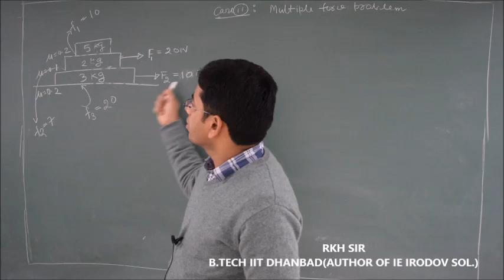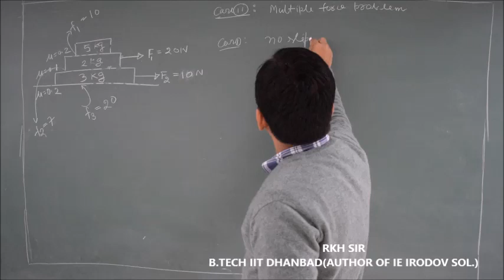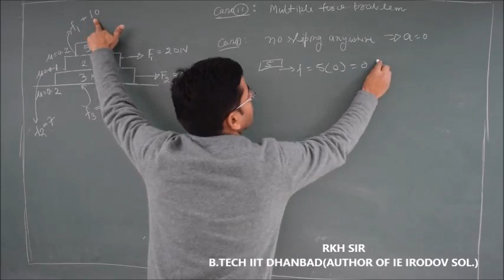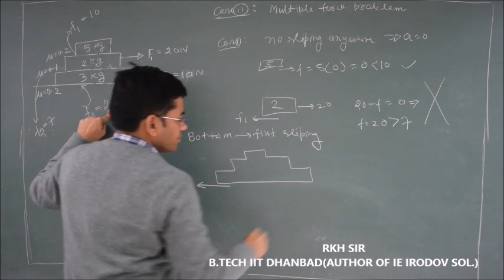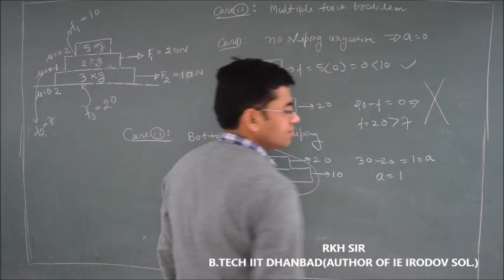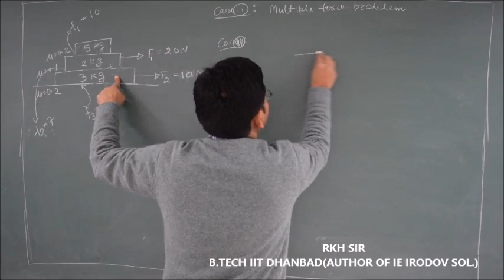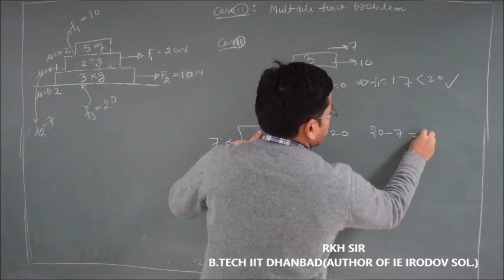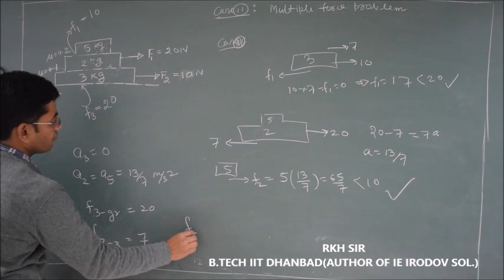Three block friction problem under MULTIPLE force by RKH SIR